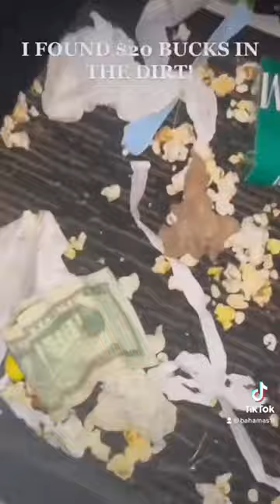What’s goes into cleaning a movie theater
Welcome. To my very first video. We are a small commercial cleaning company that does anything from office cleaning , to kitchen cleaning,commercial building cleaning and etc.